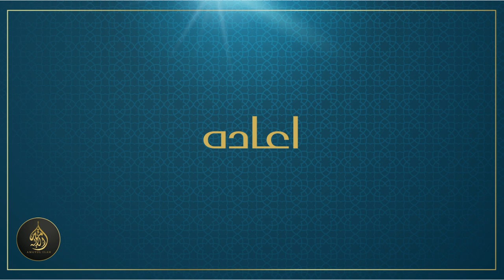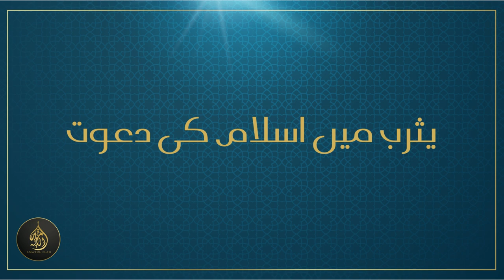[PART 11]Chapter2 - [PART 1]Chapter 3 | Seerat Ul Nabi (Life of the Prophet) S.A.W [26-07-2023]